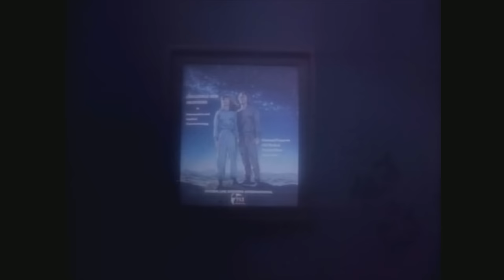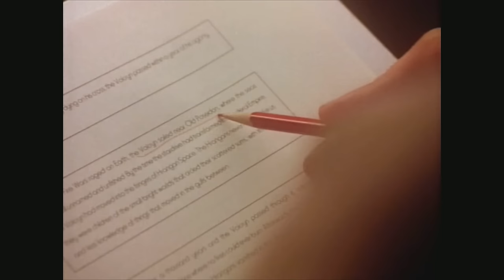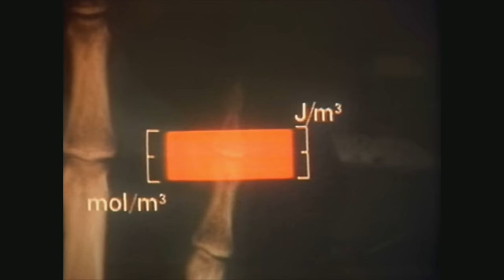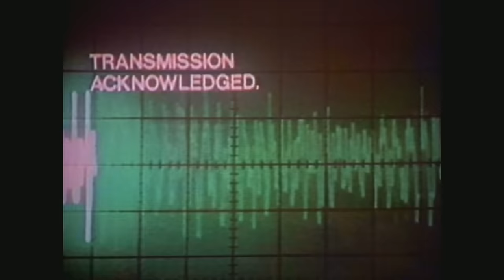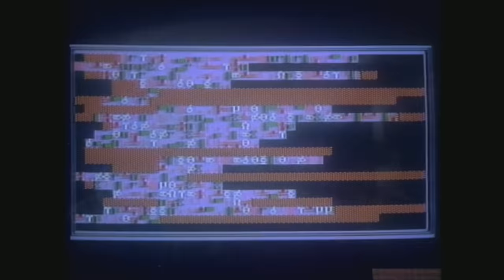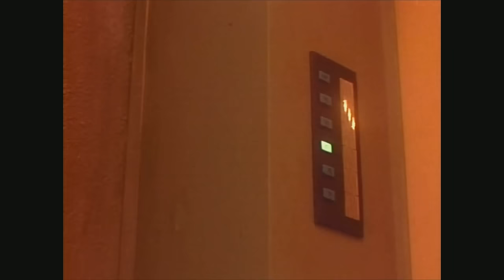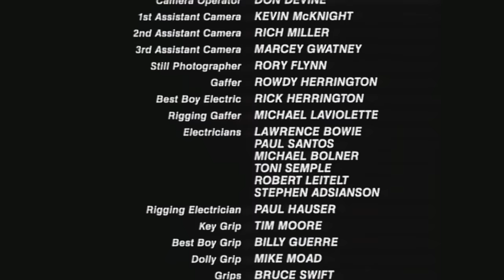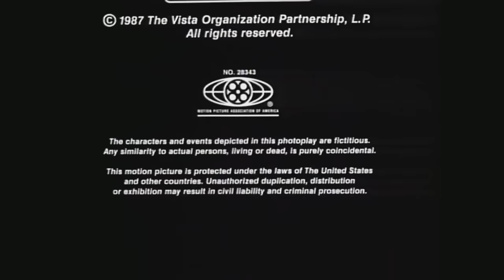O Desconhecido(Dublado)Filme de Suspense/Terror Full HD-ÓTIMO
ÓTIMO SUSPENSE/TERROR/FICÇÃO CIENTÍFICA
Títulos: O Desconhecido, Viajantes

Sinopse: 🎬
    Um grupo científico parte em uma jornada ao espaço para encontrar uma criatura mágica. O que eles encontram não é o esperado. Os passageiros começam a vivenciar estranhos acontecimentos. Mistério, Suspense e Terror !!! Muito Bom !!!

🚩HARDWARES E SOFTWARES UTILIZADOS NA EDIÇÃO:
✅CANVA
✅CAPCUT
✅ADOBE PHOTOSHOP
✅ PIXLR EDITOR
✅WONDERSHARE FILMORA
✅CONVERSOR APOWERSOFT